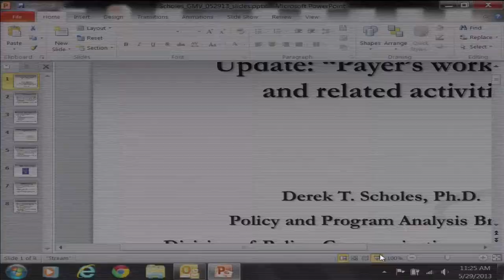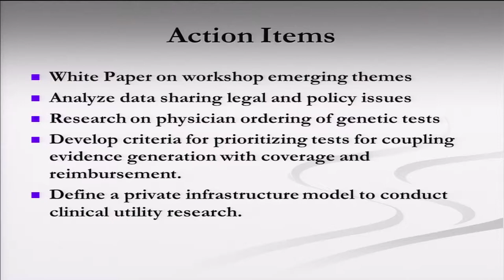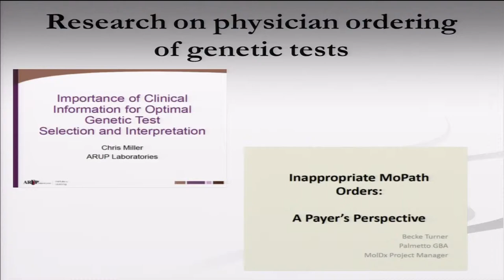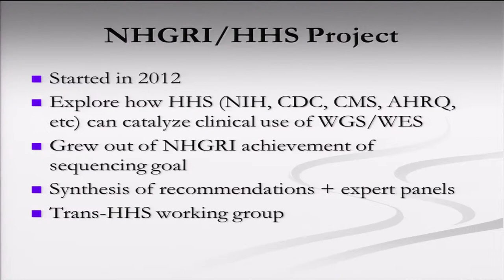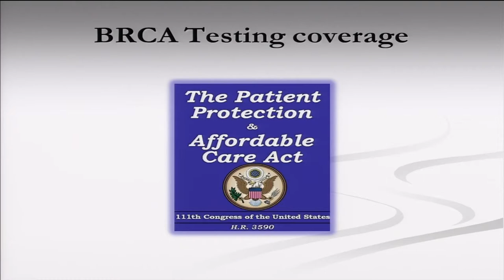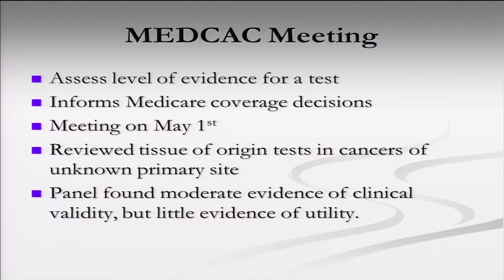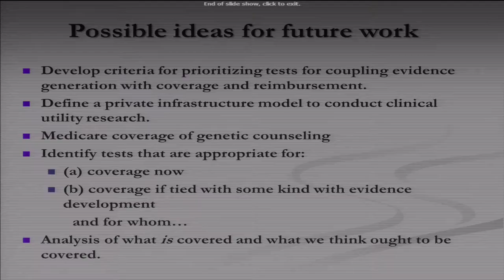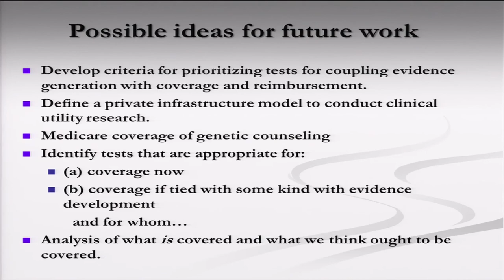GM5: Status of Payers' Efforts - Derek Scholes